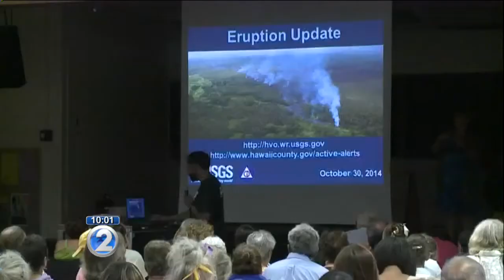Residents seek answers to lava flow at community meeting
It was a packed cafeteria at Pahoa High School Thursday night, as residents got the latest update on the lava flow.